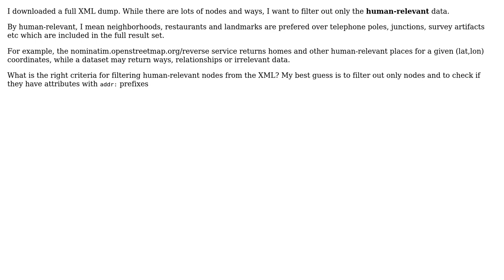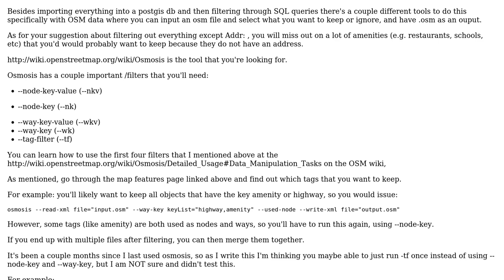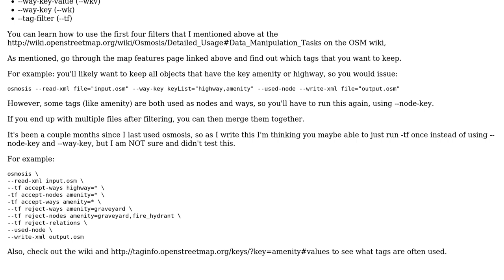GIS: Extract human-relevant data in an OpenStreetMap dump? (3 Solutions!!)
GIS: Extract human-relevant data in an OpenStreetMap dump?

With thanks & praise to God, and with thanks to the many people who have made this project possible! | Content (except music & images) licensed under CC BY-SA | Music | Images & others | With thanks to user Will user T_9er user Mario Miler user Jesvin Jose and the Stack Exchange Network Trademarks are property of their respective owners. You are responsible for your own actions.